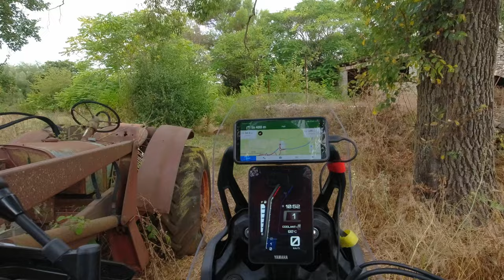Moto tura divljom Istrom: od Pule do Učke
Video prati offroad moto avanturu kroz kroz istarsku divljinu, gdje se suočava s izazovima poput nepouzdanih karti, obraslih puteva, teškog terena i nepredviđenih prepreka. Svaki trenutak nosi svoju dozu neizvjesnosti i uzbuđenja, čineći avanturu nezaboravnom.

Ovo nije samo fizički izazov, već i putovanje kroz vlastite granice.